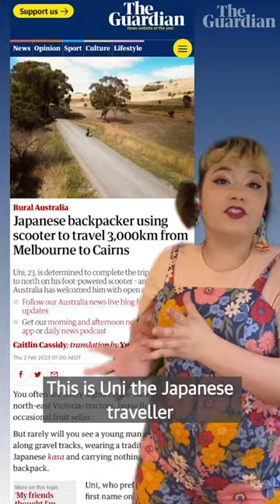Japanese backpacker using scooter to travel 3,000km from Melbourne to Cairns